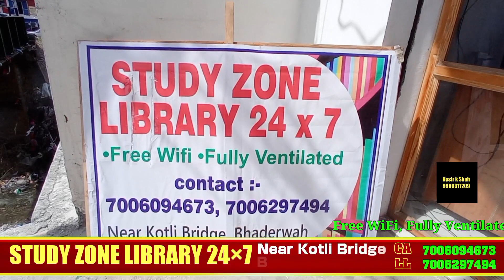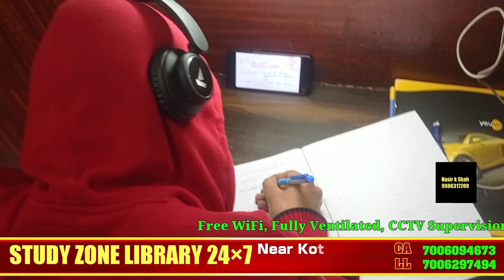Study Zone 24×7 New Library opens ini Bhaderwah